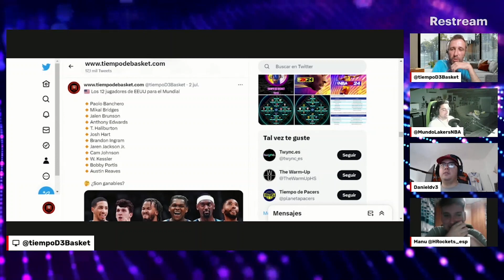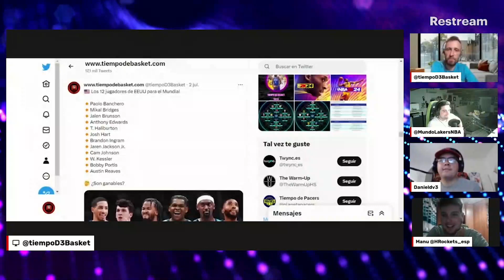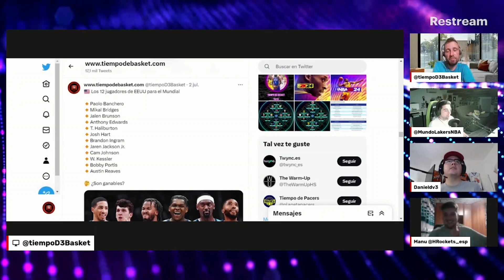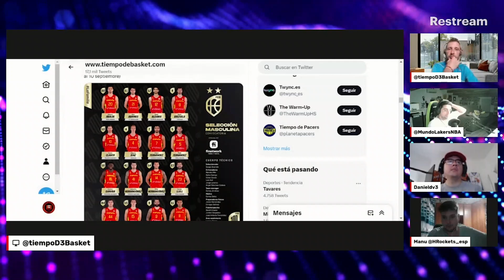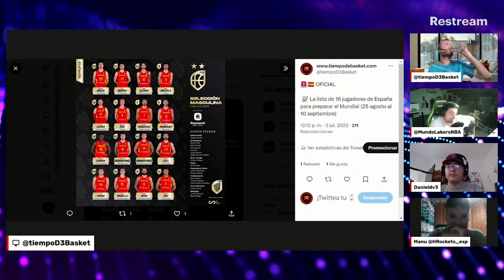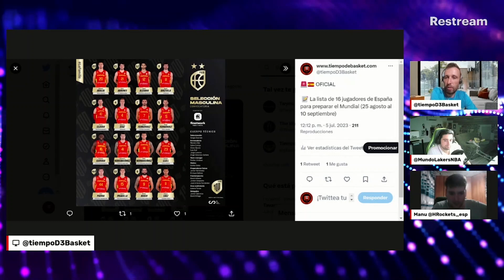✅ USA - ESPAÑA. ANÁLISIS CONVOCATORIA MUNDIAL DE BALONCESTO 2023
Analizamos la convocatoria de Estados Unidos y España de cara al Mundial de baloncesto 2023, que se celebrarásel conjuntamente en Filipinas, Japón e Indonesia entre el 25 de agosto y el 10 de septiembre de 2023,